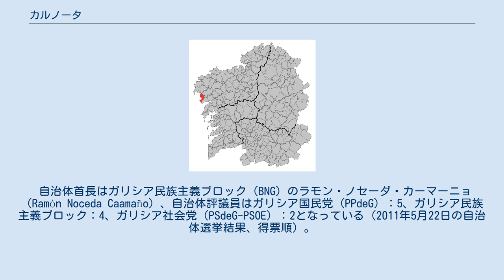カルノータ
カルノータ（Carnota）は、スペイン、ガリシア州、ア・コルーニャ県の自治体。
コマルカ・デ・ムーロスに属する。
ガリシア統計局によると、2011年の人口は4,834人（2010年：4,904人。2009年：4,938人、2008年：4,958人、2007年：5,017人、2006年：5,112人、2005年：5,244人、2004年：5,285人、2003年：5,421人）となっている。
 カルノータは北はドゥンブリーアと、北東はマサリコスと、南はムーロスの各自治体と接する。
西は大西洋に面している。
 カルノータはムーロス司法管轄区に属す。
 自治体首長はガリシア民族主義ブロック（BNG）のラモン・ノセーダ・カーマーニョ（Ramón Noceda Caamaño）、自治体評議員はガリシア国民党（PPdeG）：5、ガリシア民族主義ブロック：4、ガリシア社会党（PSdeG-PSOE）：2となっている（2011年5月22日の自治体選挙結果、得票順）。
 カルノータは5つの教区に分けられる。